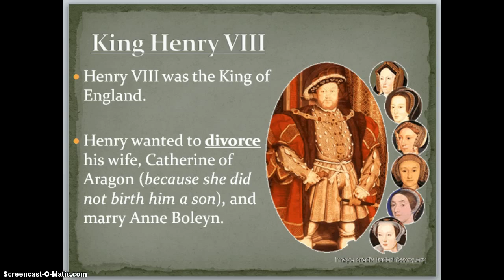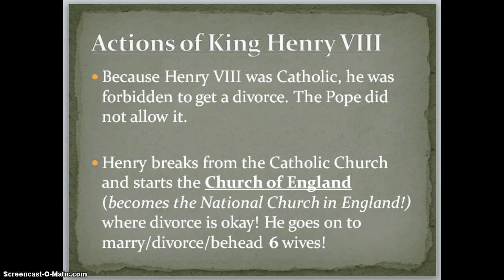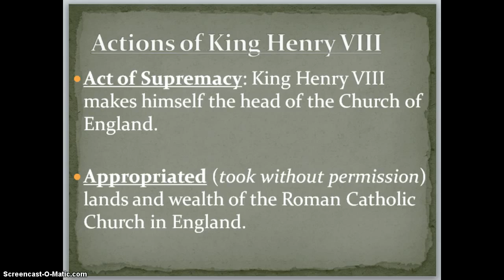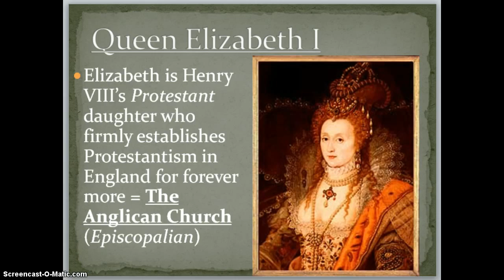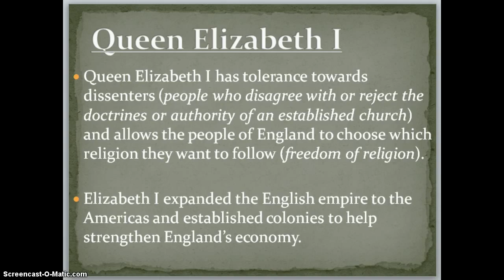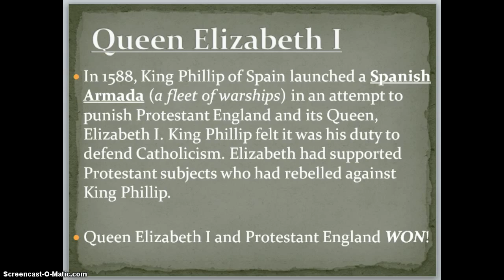Mrs. Cook's Flipped Class Video #5: Standard 3A - The Protestant Reformation (Henry & Elizabeth)